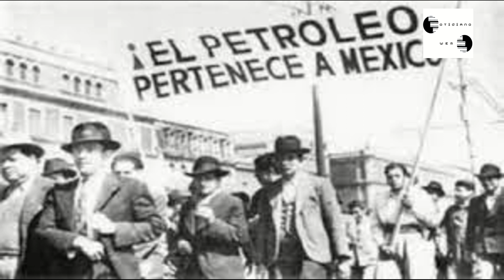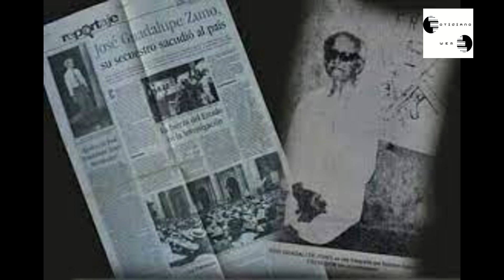Luis Echeverría, biografía parte 1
Hace unas semanas murió uno de los personajes más lúgubres de la historia de México  y en Cotidiano Crew con un toque de humor presentamos un esbozo biográfico para entender al personaje y su tiempo.

Esta primera parte va dedicada a sus primeros años de vida hasta su matrimonio con Esther Zuno Arce.